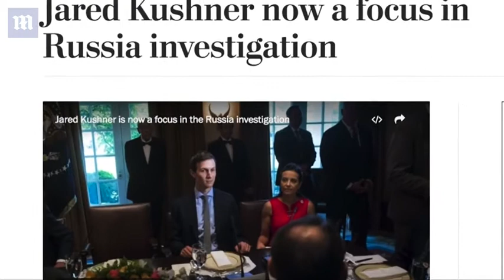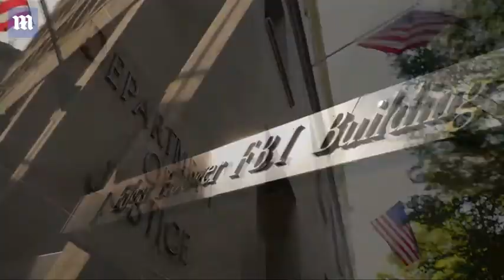Jared Kushner under scrutiny by the FBI in the Russia probe - Daily Mail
Donald Trump's chief strategist Stephen Bannon is coming back in from the cold with his combative skills more in-demand as the White House battles investigators and the media. Bannon took on a lower profile in recent weeks after reports on his clashes with Trump son-in-law Jared Kushner. Now, White House sources are touting Bannon as a 'wartime consigliere' who can help Trump battle the media and circling investigators, Axios reported Friday. He left President Trump's trip after the first stop in Saudi Arabia.